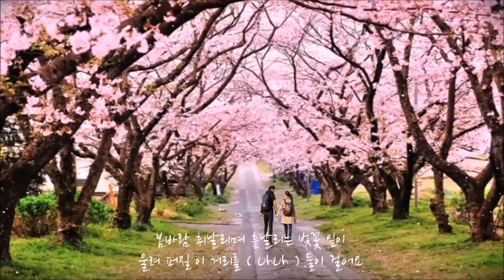장범준(버스커버스커) 벚꽃엔딩 K POP KPOP, 韓國歌謠 [HD]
장범준(버스커버스커) - 벚꽃엔딩 K-POP 그대여 그대여 그대여 그대여 그대여 오늘은 우리 같이 걸어요 이 거리를 밤에 들려오는 자장노래 어떤가.